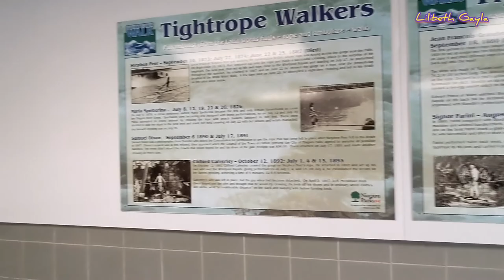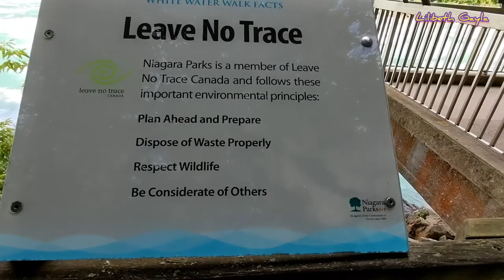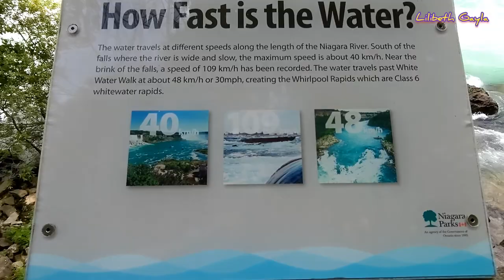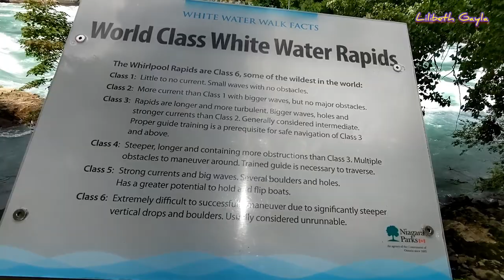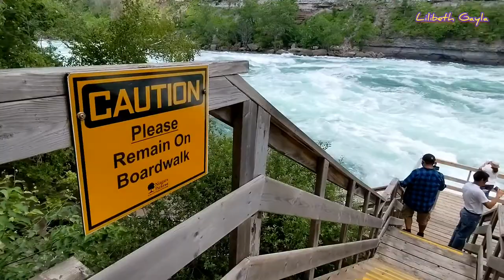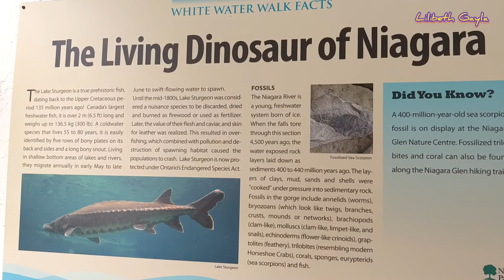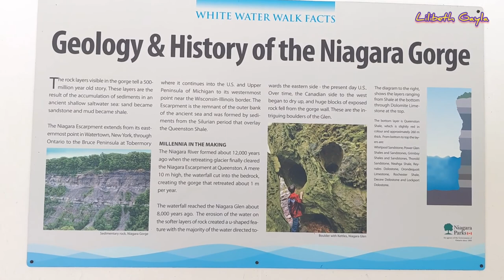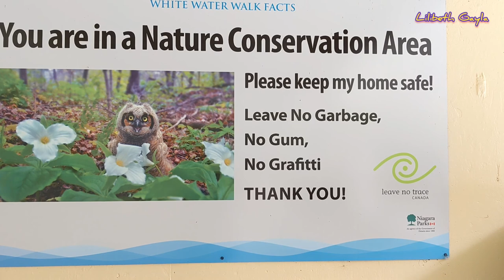WHITE WATER WALK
Discover Raging White Water! The White Water walk is like no other, along a boardwalk at the very edge of one of the world's wildest stretches of whitewater! Marvel at the relentless power and beauty of nature and see how the deep and narrow Great Gorge was created. Trillions of gallons of water are forced into this accelerating trough - the sight will take your breath away! White Water Walk is a mere 4 km north of the Falls, on the WEGO bus route, near the Whirlpool Bridge. Within walking distance of the Niagara Falls Ontario train and bus stations. Free parking available.